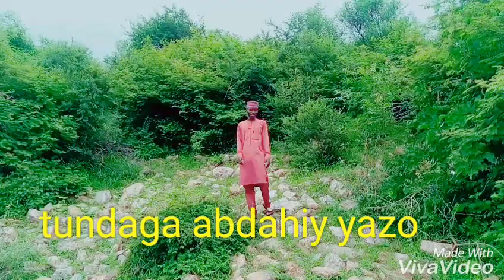HALIFAN SHEHI Mai Tazul izzi wudil Wakar Abdahiiy wakar shehi Ahmad Tazul izzi